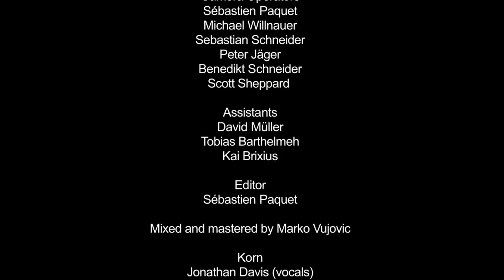Korn. Full Live in Bremen 2011 HD